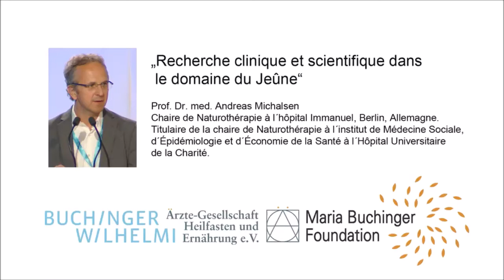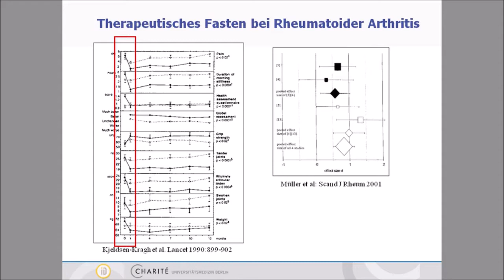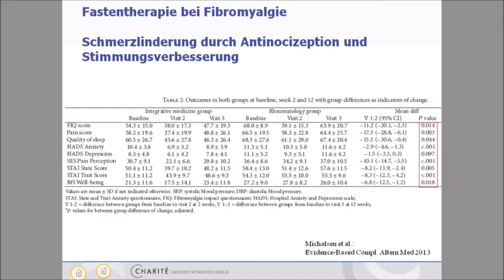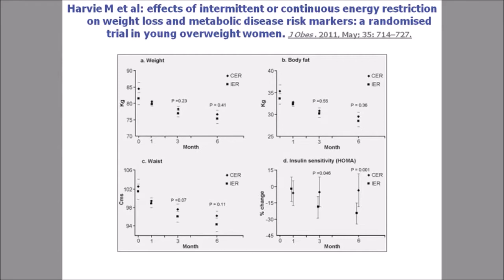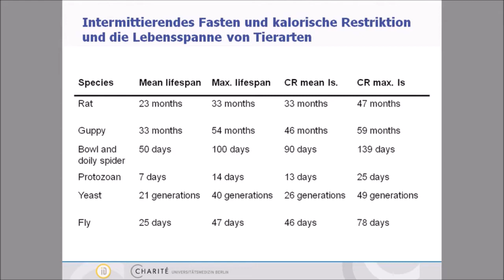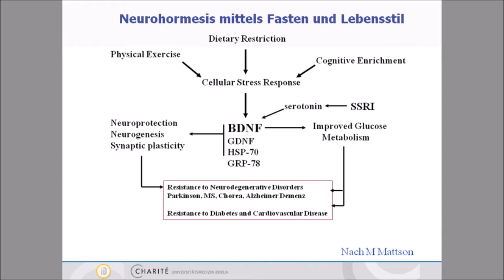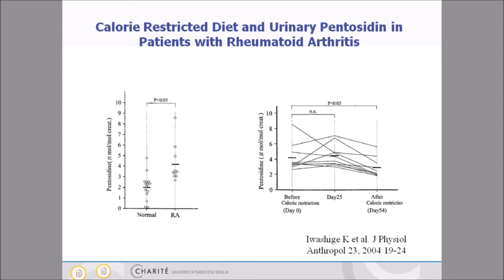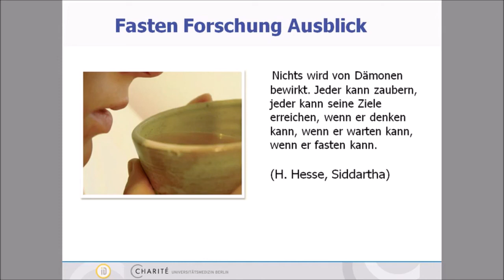Jeûne : Point sur la recherche clinique et scientifique en Allemagne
Prof. Dr med. Andreas MICHALSEN

Titulaire de la chaire de Naturothérapie à l´institut de Médecine Sociale, d´Épidémiologie et d´Économie de la Santé à l´Hôpital Universitaire de la Charité à Berlin, plus grand hôpital public européen.